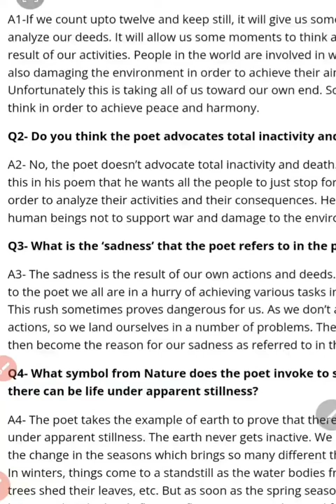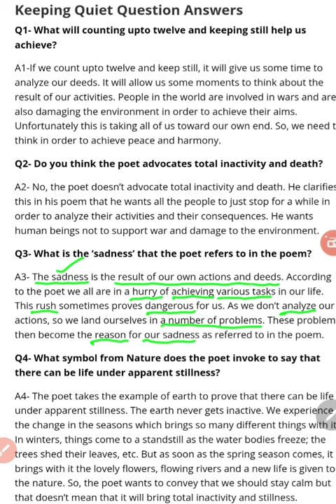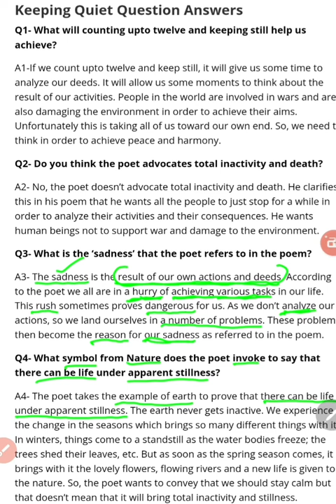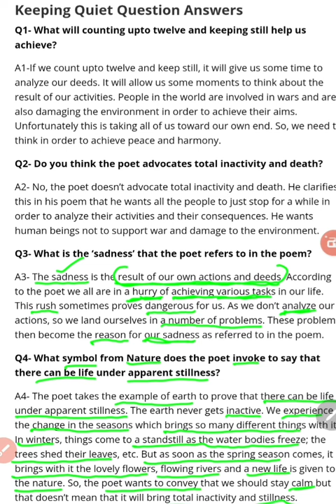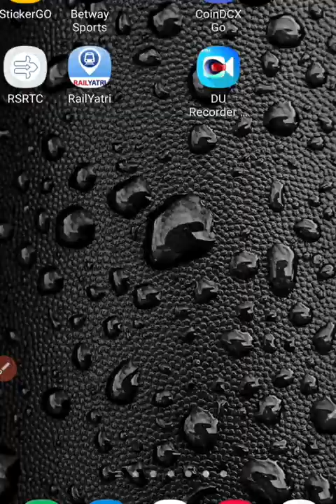Keeping Quiet //Questions Answer// Part 2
JAY CLASSES VIRATNAGAR